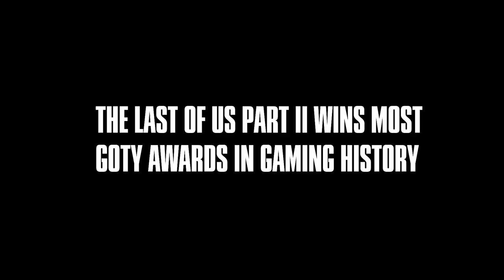THE LAST OF US 2 WINS BIG! Most GOTY Awards In History of Gaming! TLOU2 Passes The Witcher 3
The Last of Us 2 Passes The Witcher 3 in Game of The Year Awards due to being critically acclaimed! We better get a TLOU3 Neil Druckmann😤

Christian Jensen

True Faith and Take on Me, What Happened? The Last of Us 2 APOLOGY to Sony,PlayStation & Naughty Dog

Ellie's True Faith & Take on Me SITUATION UPDATE: Thank you Naughty Dog, The Last of Us 2 TLOU II

The Last of Us Series includes:
Aaand, hopefully a The Last of Us Part III aka The Last of Us 3, aka TLOU 3 after Naughty Dog's Rumoured NEW IP Steampunk Game

If you're reading this you should